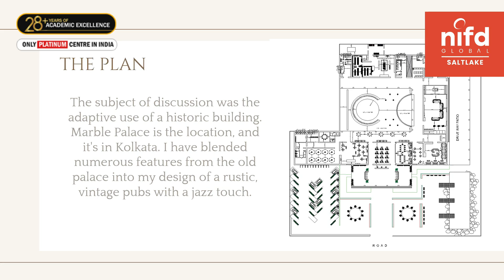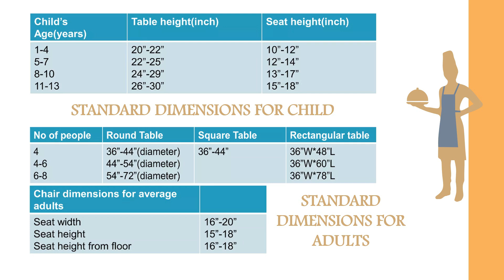Trishla Chhoria - Restaurant Design Project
‘Trishla Chhoria’ a skilled Interior Design student of NIFD Global Saltlake, conducted extensive research on the history of restaurants. With a keen eye for detail and a deep understanding of human preferences and aesthetic sensibilities, she crafted a restaurant design that seamlessly blends the past's charm with modernity's sophistication. Check out the given video 🎥
Enroll at NIFD Global Saltlake (Only Platinum Centre in India) to turn your passion into a rewarding profession. ⭐